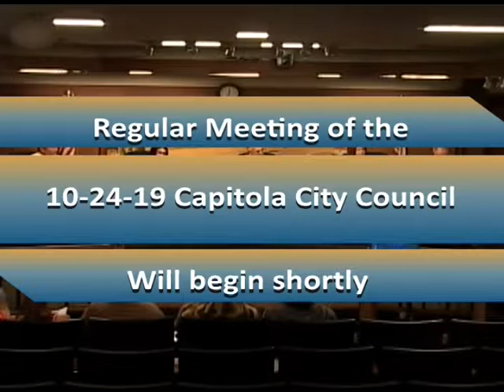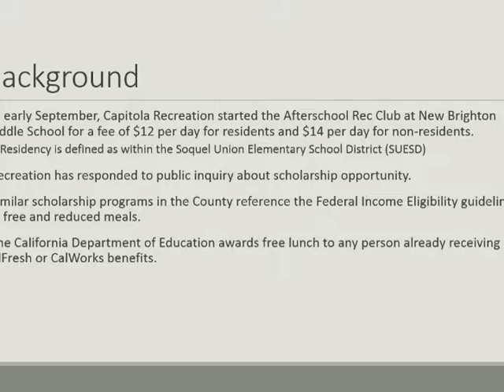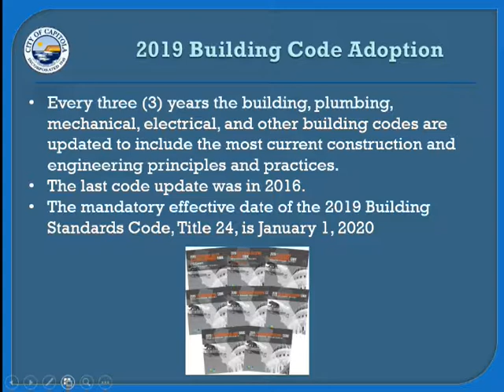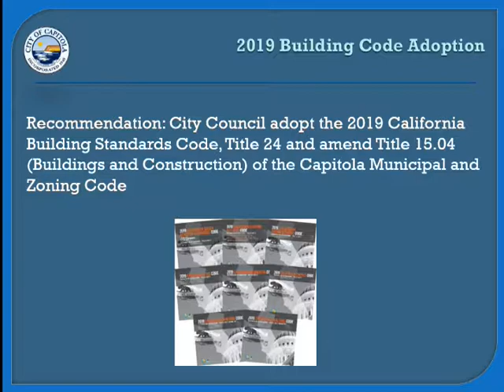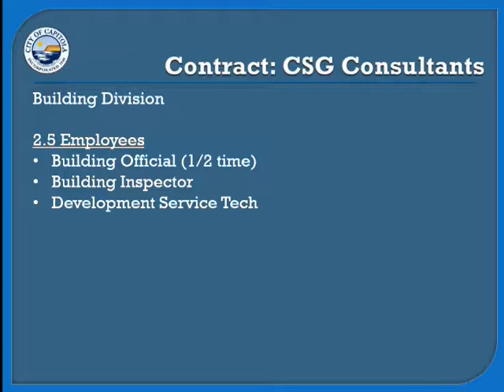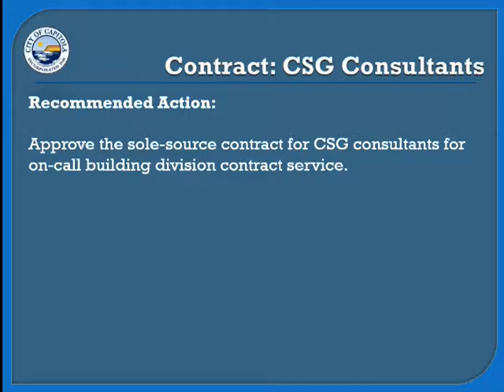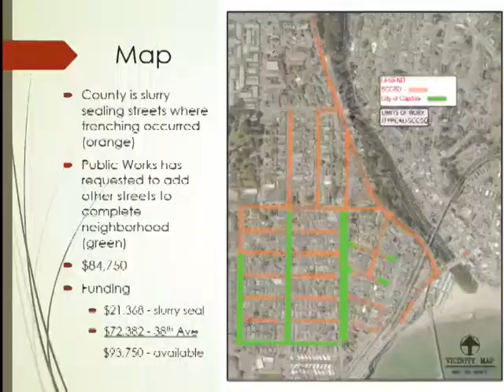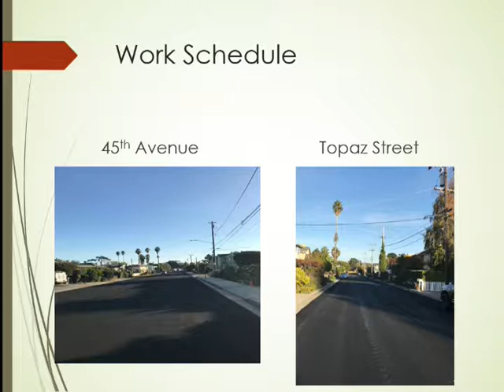Capitola Council 10/24/19